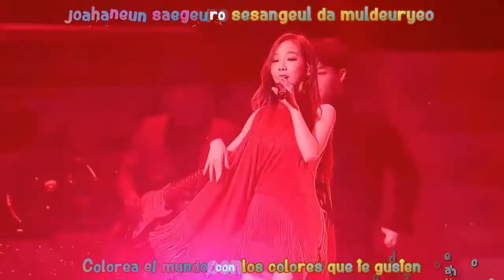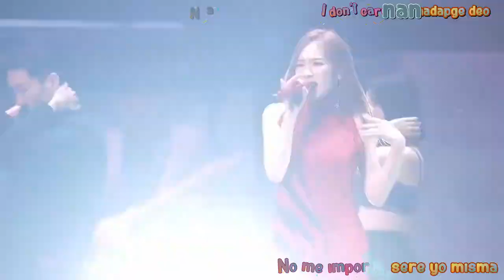'S Taeyeon Concert Kihno Someting New Live Sub Español